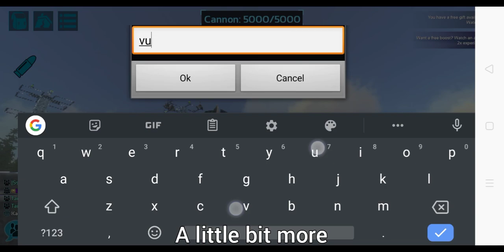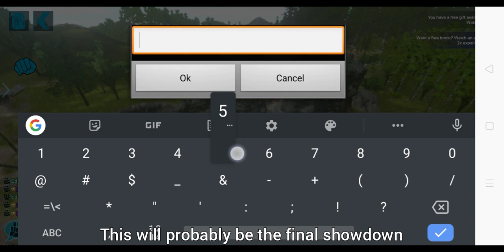Cannon Raiding? Ark Mobile PvP Series S6 #19